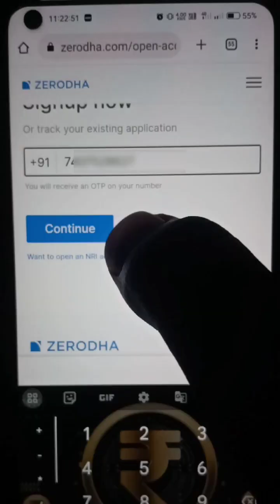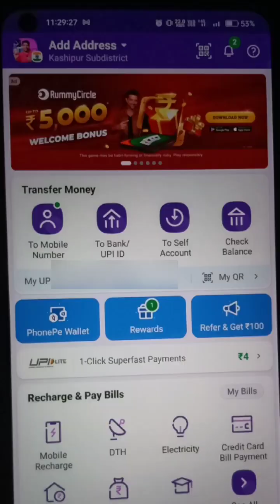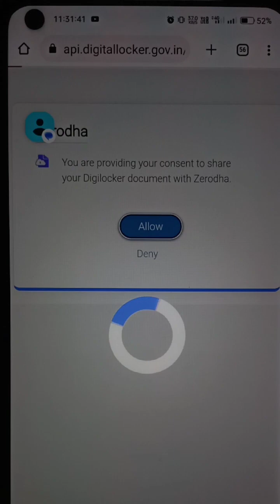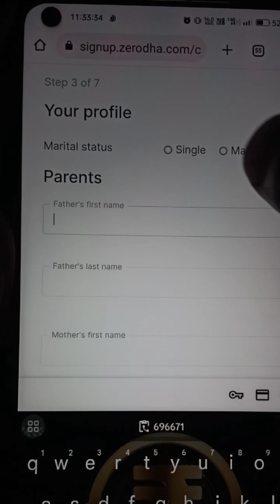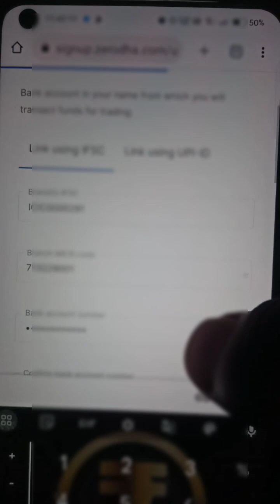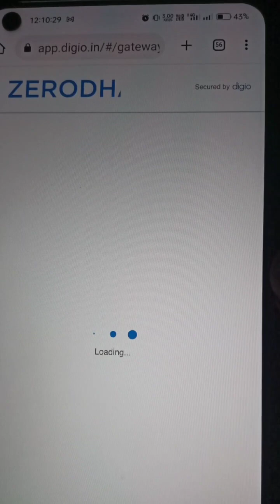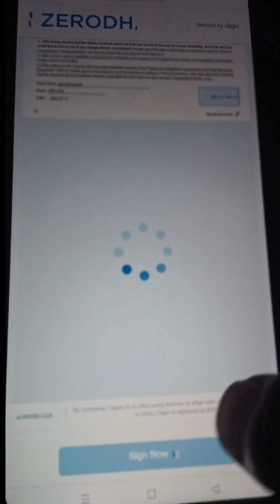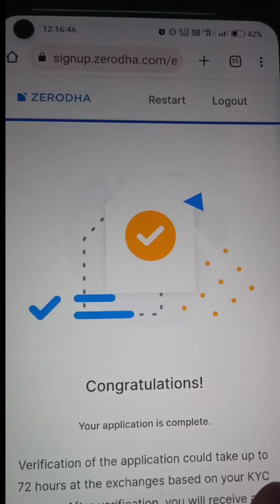How to Open Zerodha Account 2023 | Zerodha Account Opening | How to Open Demat Account in Zerodha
how to open account in zerodha
zerodha me demat account kaise khole
how to open demat account
how to open zerodha account
zerodha account opening online
zerodha demat account opening online
zerodha demat account opening
zerodha account

✍️ 𝐃𝐞𝐬𝐜𝐥𝐚𝐢𝐦𝐞𝐫:-
✨𝐀𝐩𝐧𝐚 𝐁𝐡𝐚𝐢 𝐊𝐨 𝐅𝐨𝐥𝐥𝐨𝐰 𝐊𝐚𝐫𝐥𝐨:-
𝐒𝐞𝐚𝐫𝐜𝐡 𝐨𝐧 𝐈𝐧𝐬𝐭𝐚𝐠𝐫𝐚𝐦:-
techmindmithu